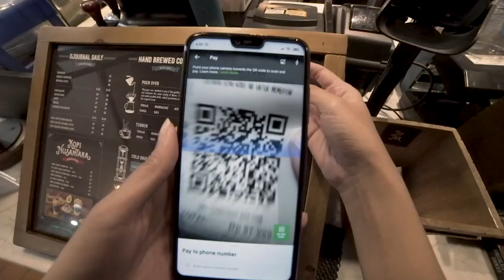Episode 14: Raising Billions: Gift Or Curse? (Episode recorded in August 2019)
With great money comes great responsibility. In this episode, Nadiem is joined by Andre Soelstiyo (President of Gojek) and Thomas Husted (CFO Gojek) to discuss the realities surrounding the different stages of series seed funding. And find out how they essentially navigate through doing two full-time jobs simultaneously: running a company and raising money for that company.